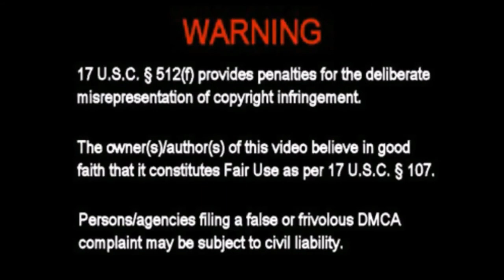Sir Alan Interviews Renea Turner, Republican Write in Candidate for Governor of Ohio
Sexism - Ohio Politics

As your premier resource for information and instruction on business opportunities in Ohio’s emerging cannabis industry, we will help guide you through the entire process of establishing yourself as an entrepreneur in Ohio’s new LEGAL Medical Marijuana Program.